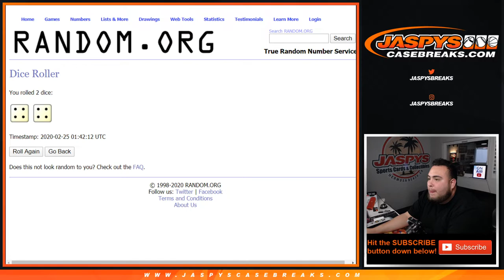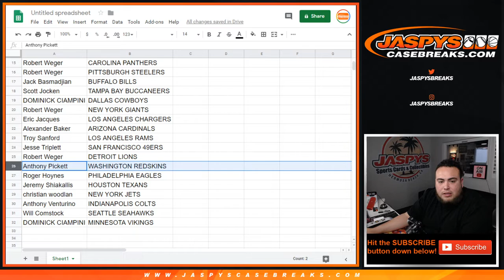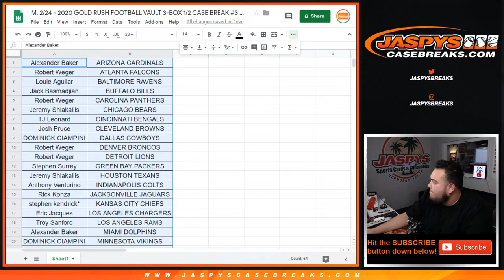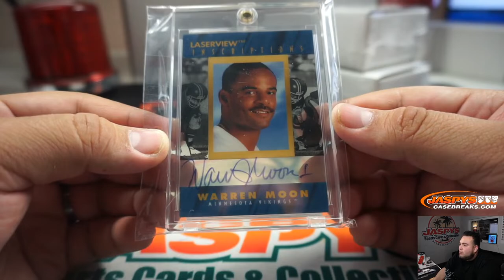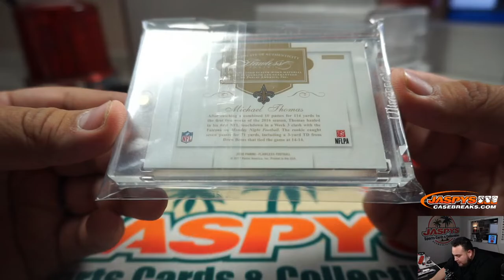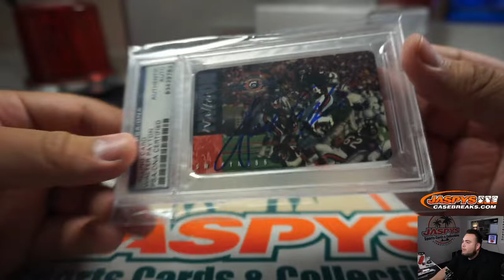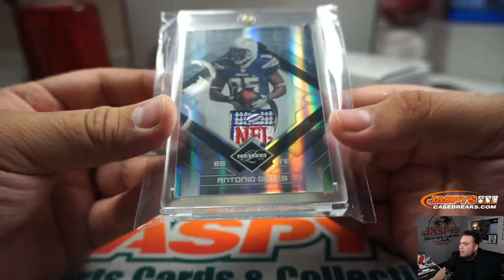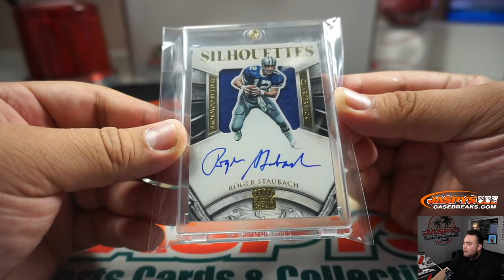M. 2/24 - 2020 GOLD RUSH FOOTBALL VAULT 3-BOX 1/2 CASE BREAK #3 *RANDOM TEAMS*